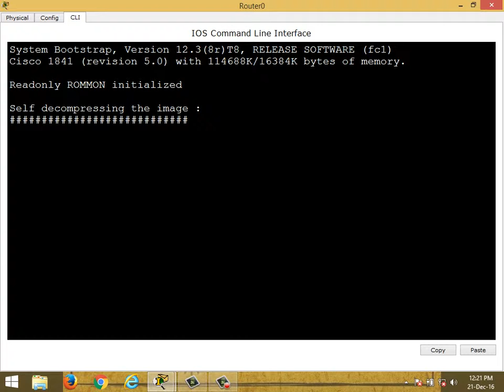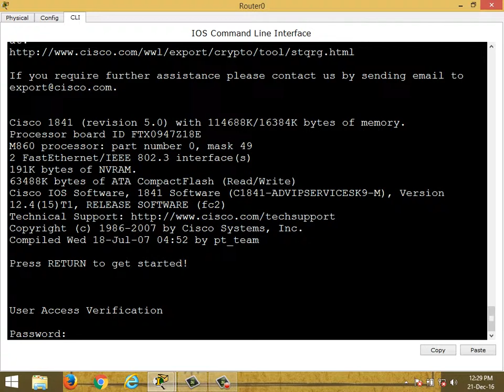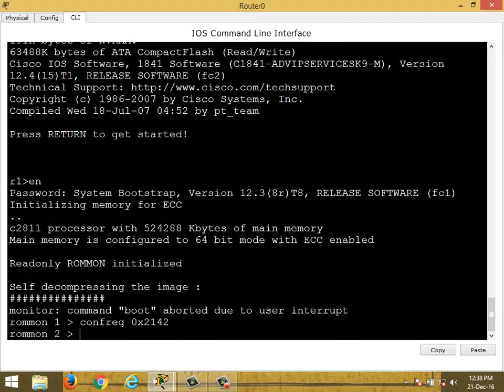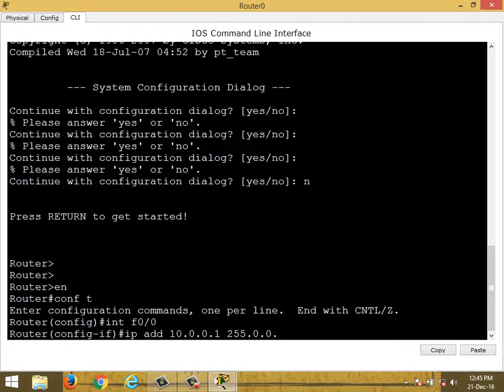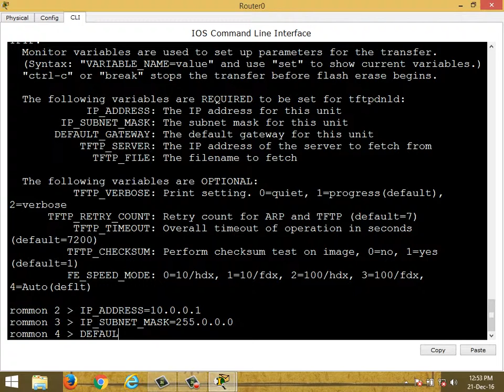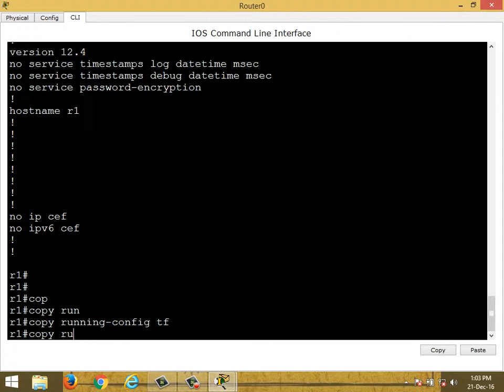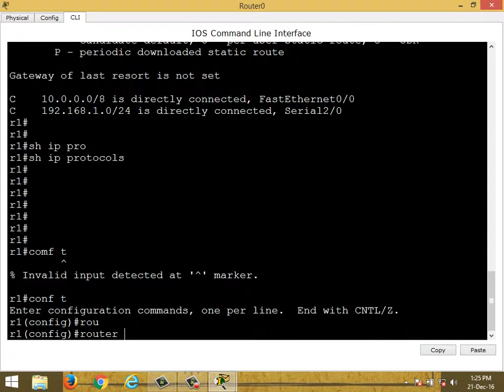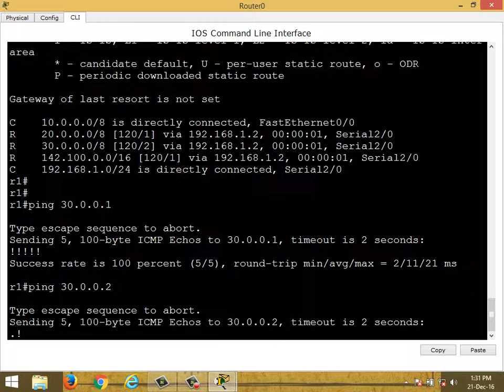cisco router booting sequence ,password breaking ,backup,restore , Etc 22dec in Hindi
router booting sequence,router password bypassing,
tftp data transfer,rommon mode EDUCATION PURPOSE ONLY
i am not responsible for any good or bad that occurs from this, if this video has some code hand written and is not a company's proprietary command you do not have my permission to reuse it , if reuse is required please contact me